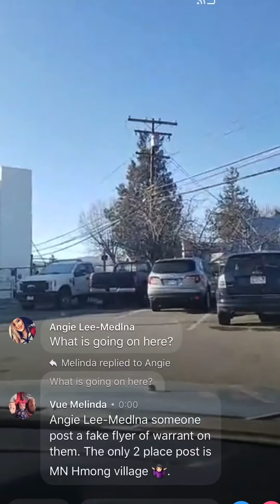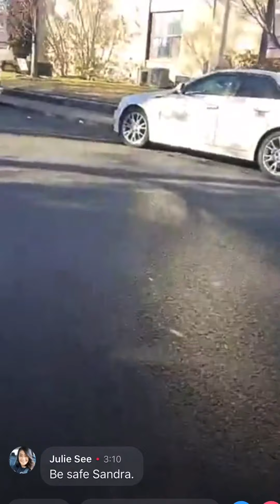Sandra at Police Siskiyou County to report the fake Post.